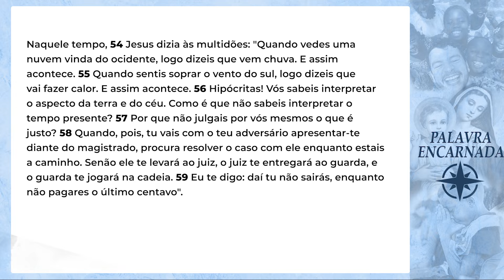PALAVRA ENCARNADA - 25/10/2024 - Meditação do Evangelho do Dia (Lc 12,54-59)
CONTAS PARA DEPÓSITO OU TRANSFERÊNCIA:
Banco: Bradesco
Favorecido: Obra Lumen de Evangelização
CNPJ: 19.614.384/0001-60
Agência: 0452-9
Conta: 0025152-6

Banco: Banco do Brasil
Favorecido: Ação Social Lumen
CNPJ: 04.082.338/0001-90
Agência: 2917-3
Conta: 30750-5

Banco: Caixa Econômica
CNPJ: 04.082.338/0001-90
Agência: 1559 | Operação: 003
Conta: 6256-9